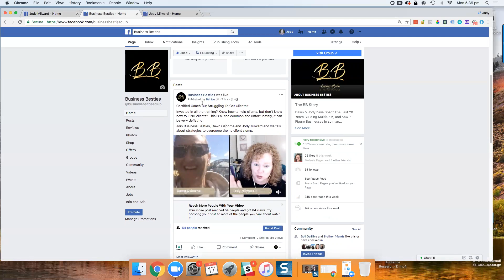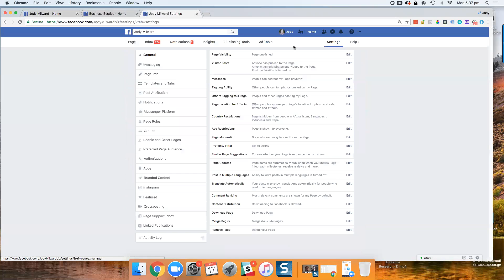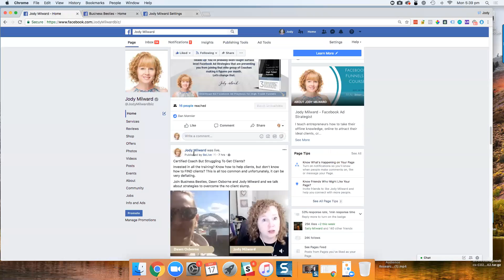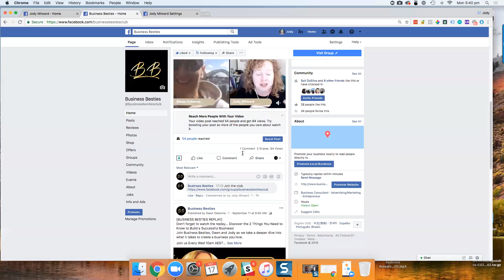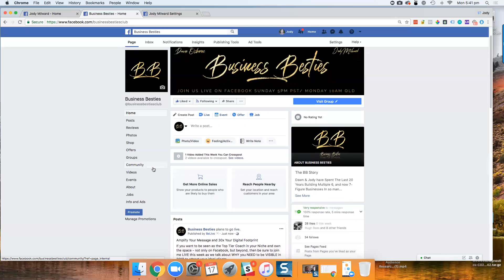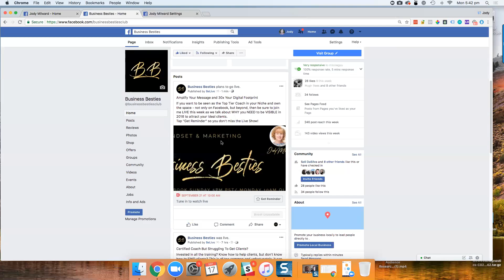How To Crosspost Live Videos On Facebook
This is possible with Facebook's Crossposting Feature.  This video shows you how to set up your Crossposting on Pages, and then how to be live on these pages at the same time.